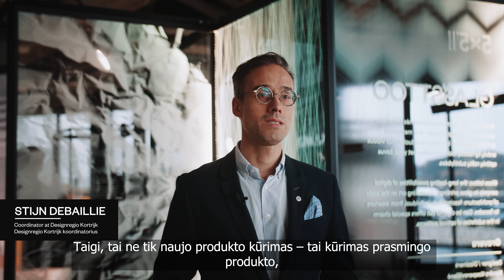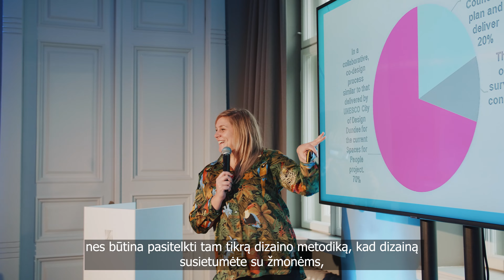TARPTAUTINIŲ DIZAINO TINKLŲ FORUMAS || 2022 10 14 || INTERNATIONAL FORUM OF DESIGN NETWORKS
Kaunas – tarp svarbiausių pasaulio dizaino miestų. Forumas – tai unikali proga pristatyti Kauną kaip dizaino miestą tarptautinėje erdvėje, užmegzti ryšius tarp įvairių šalių dizaino bendruomenių, susitikti kūrėjams. Forume dalyvauja tokie pasauliniai dizaino tinklai kaip UNESCO Dizaino miestų tinklas, icoD (International Council of Design), BEDA (Bureau of European Design Associations), EIDD (Design for All Europe). Vyks įvairūs susitikimai, seminarai ir konferencijos. Prieš forumą Kaune įvyks ilgametes tradicijas turinčių tarptautinių ir vietinių dizaino tinklų svarbiausi metiniai renginiai, kuriuose dalyvaus dizaino politikos formuotojai, įvairių dizaino sričių praktikai, dizaino švietėjai iš įvairiausių pasaulio šalių.

Pagrindinė forumo tema: Human City Grid

Dalyviai | Tarptautinės dizaino organizacijos:
• BEDA;
• ICoD;
• EIDD;
• UNESCO Dizaino miestų tinklas;
• WDC Valencia 2022

🎥: Baltas MEDIA

Kaunas is assuming its place among the world’s most important cities of design. This forum is an unique opportunity to present Kaunas as a city of design on the international stage, giving designers a place to meet and establish ties among design communities from different countries. The forum will be attended by such global design networks as the UNESCO Cities of Design Network, ICoD (International Council of Design), BEDA (Bureau of European Design Associations, and EIDD (Design for All Europe). The forum program will feature various meetings, seminars, and conferences. Several days before the forum opens, international and local design networks with their enduring traditions will hold their most important annual meetings in Kaunas, attended by design policymakers, practitioners from various design fields, and design educators from around the world.

The forum of International Design Networks is a part of the Kaunas Autumn Design Events organized by Kaunas – European Capital of Culture 2022.

MAIN THEME - Human City Grid

The human city grid starts with design. It plays an integral role in making urban living more satisfying. Designing a happy city will be the main topic of the International Forum of Design Networks.

PARTICIPATORS | International Design Organisations:
• BEDA;
• ICoD;
• EIDD;
• UNESCO Cities of Design;
• WDC Valencia 2022.

🎥: Baltas MEDIA